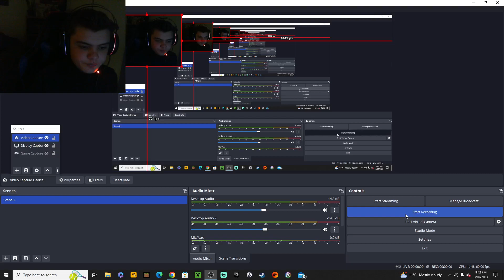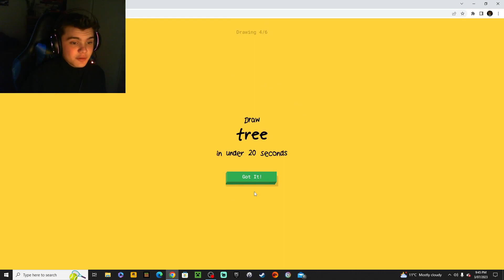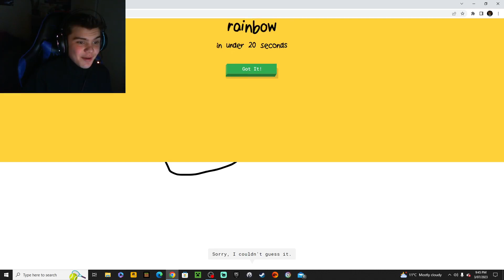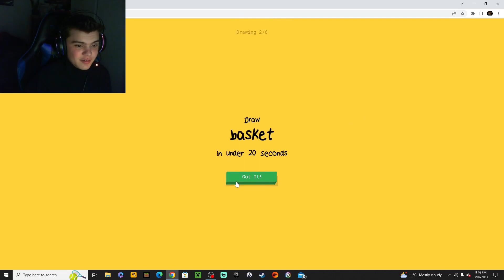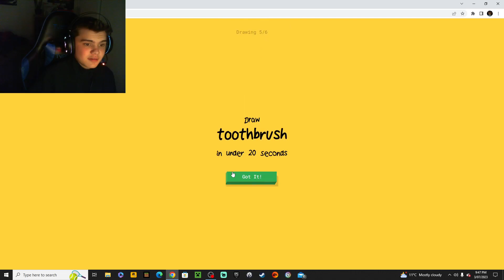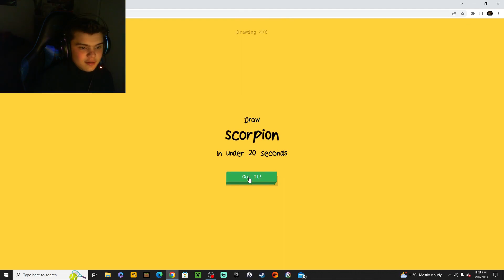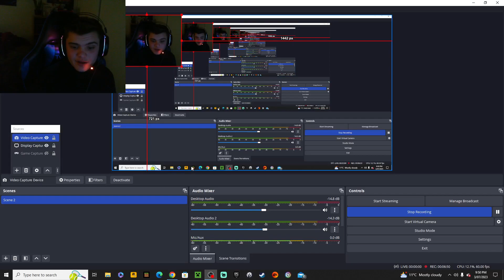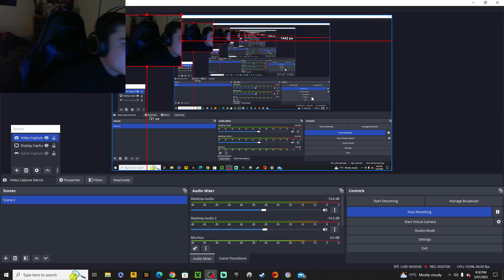Quick, Draw! | I CAN'T DRAW